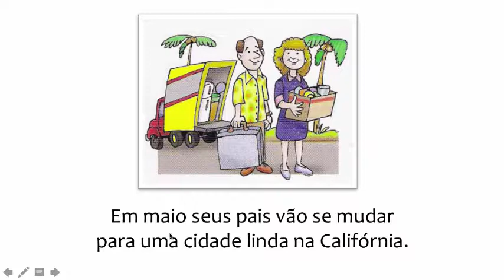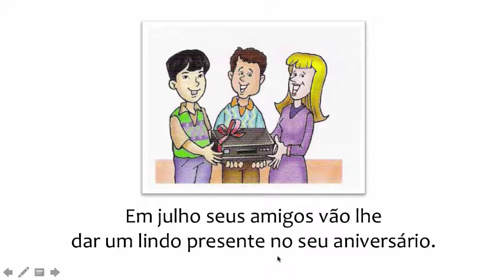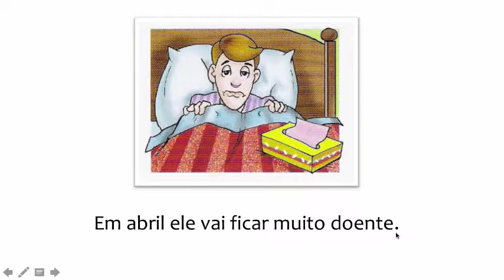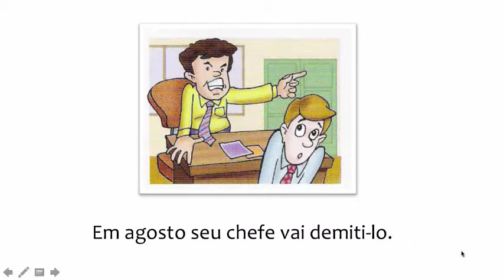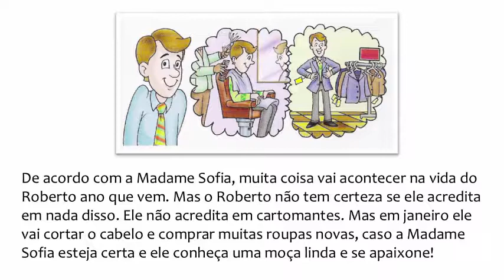Fluency Pratice (1/3) - A Cartomante